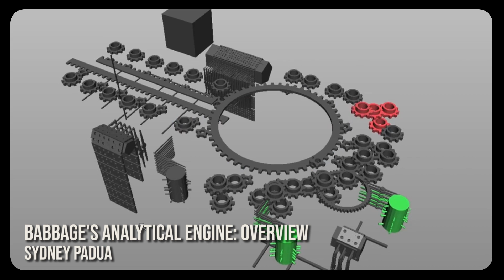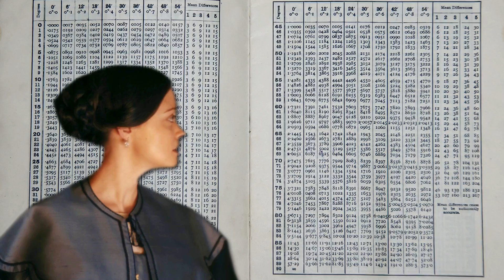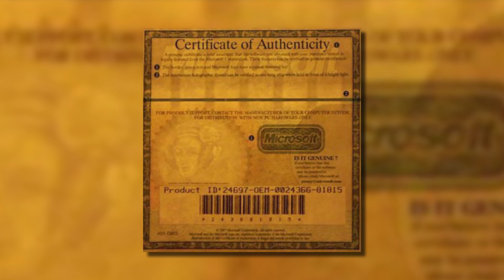La pionnière de l'informatique - ADA LOVELACE ET LA MACHINE ANALYTIQUE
Dans l'épisode de Doctor Who "Spyfall", le Docteur rencontre une femme d'exception : Ada Lovelace, première codeuse de l'Histoire et pionnière de l'informatique.
Découvrez en notre compagnie son histoire tragique et ses découvertes cruciales !

- Not your typical role model: Ada Lovelace the 19th century programmer